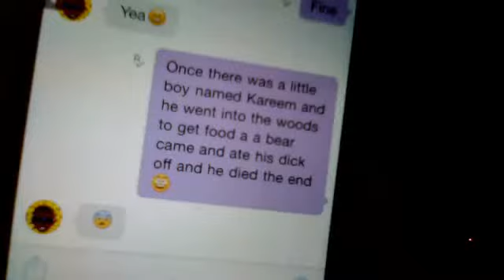weird stories about my life lol